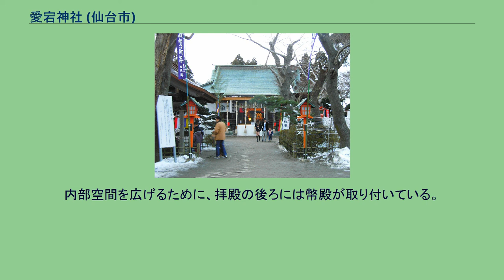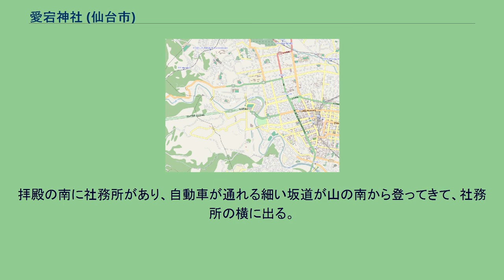愛宕神社 (仙台市)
宮城県仙台市太白区向山四丁目にある愛宕神社（あたごじんじゃ）は、愛宕信仰にもとづく愛宕神社の一つである。
もと米沢にあった愛宕神社が、伊達政宗の移封とともにまず岩出山へ、ついで仙台へ移転した。
仙台総鎮守。
火防鎮護、辰巳歳生一代守護の利益があるとされる。
仙台市都心部からみて南、広瀬川を隔てる標高75mの愛宕山の頂上に鎮座する。
主たる祭神は火の神である軻遇土神（かぐつちのかみ、カグツチ）。
他に、天照大神、豊受大神、大物主神、大山咋神、大国主神、速玉男神、伊邪那岐・伊邪那美、他3神を祭る。
神仏分離以前は、普賢菩薩を祭っていた。
普賢菩薩は辰・巳の方角を守護し、そこから辰年・巳年生まれの人を守護するとされる。
辰巳歳生一代守護はこの信仰による。
愛宕山は仙台の南にある東西に長い山である。
山の名は神社に由来し、それ以前に何と呼ばれていたかは不明である。
南の麓、大年寺山との谷間には中世に街道が通っており、正確な位置は不明だが中腹に愛宕山経塚が築かれた。
愛宕神社は戦国時代には伊達氏の本拠だった米沢にあったが、米沢でいつ建てられたかは不明である。
伊達政宗の転封に従って岩出山に移転した。
続いて慶長5年（1600年）に政宗が本拠を移すことを決めると、今度は仙台に移転することになった。
伊達氏に従って転々としたのは愛宕神社ばかりでなく、多くの寺社と町が移転して仙台城下町に土地を割り当てられた。
愛宕神社は、まず慶長8年（1603年）に荒牧村（荒巻村）に仮に遷座し、同年中の社殿完成をまって当時の城下町の北東、現在の宮城県庁舎付近にある元寺小路に移った。
別当寺としては米沢の頃から誓願寺が置かれ、神社と移転をともにした。
慶安3年（1650年）に伊達忠宗が愛宕山に新しく神社を建て、誓願寺とともにここに移した。
同じ年に虚空蔵堂も経ヶ峯から愛宕山に移ってきた。
愛宕神社には、神領として5貫720文が与えられ、正徳5年（1715年）に伊達吉村が祭田30石を加えた。
神社には、慶長8年（1603年）の伊達政宗による造立、慶安3年（1650年）の伊達忠宗による造立、元禄7年（1694年）の伊達綱村による修復を記す計3枚の棟札がある。
現存する本殿・社殿の建築技法は元禄年のものとしたほうがよさそうで、綱村の時の「修復」も実は新造だったのではないかと言われる。
また、神社に残る大絵馬「源頼政鵺退治図」と「牛若丸剣道修行図」は、享保9年（1724年）11月24日に伊達吉村が奉納したものと推定される。
年代が明らかな江戸時代の大絵馬には他に、天保14年（1843年）の「柔術免許皆伝図」、慶応4年（1868年）の「猪乗り烏天狗図」がある。
烏天狗の絵馬は、伊達氏の武将片倉重長が大坂の陣で戦功を立てたときに烏天狗を夢に見たことにより、片倉氏の子孫が奉納したものである。
江戸時代の愛宕神社は普賢菩薩を本尊として合わせまつっていた。
辰巳歳生一代守護とは、八大菩薩を十二支に割り当ててその年の生まれの人を守護するという守本尊の信仰に基づく。
普賢菩薩は十二支の辰年と巳年生まれの人を守護することになっている。
この信仰は神仏分離で普賢菩薩が除かれてからも続いている。
明治時代に誓願寺は廃寺となり、愛宕神社は社格を村社とされた。
神社合祀政策によって近隣と仙台市内のいくつかの神社を合祀したが、一部は後に復した。
元は杮葺で本殿、社殿ともたびたびの葺き替えを要したが、1952年（昭和27年）に桟瓦葺に改めた。
1970年（昭和45年）に拝殿の後ろに幣殿を接続した。
幣殿から本殿へは屋根を差しかけ、接続のため本殿の浜縁を取り払った。
本殿の腐朽が著しくなってきたため、2000年から2001年（平成12年から13年）にかけて、半解体修理を実施した。
総工費9400万円の半額は仙台市が補助した。
この修理では、以前に撤去された浜縁を復元し、幣殿の屋根を取り払って1970年の修理が本殿に与えた影響を除いた。
元は木肌が出ていた本殿の外装には、新たに黒漆を塗った。
また、瓦葺を止めてこけら葺きを模した形になる銅板葺に改めた。
この修理の後、他の建物の銅板葺き替えも進んでいる。
鳥居と石段（2006年5月） 愛宕神社の参道は、山から東に伸びる尾根をたどるものである。
広瀬河畔通から斜めに登る坂道に最初の鳥居があり、そこから石段を登る。
石段がはじめて作られたのは天...